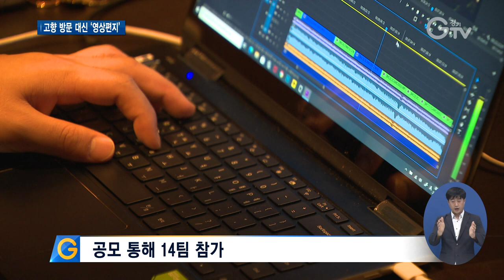“올 추석엔 ‘영상편지’로 마음을 전해요”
[앵커멘트] 코로나가 명절 풍경도 바꿔놓았습니다. 이번 추석엔 고향 방문을 어쩔 수 없이 포기한 분들 많으신데요. 비록 몸은 갈 수 없지만 마음만큼은 전할 수 있도록 경기아트센터가 영상편지 제작 이벤트를 진행했습니다. 최창순 기자입니다.

[리포트]
미래의 바이올리니스트를 꿈꾸는 백수현 양

그동안 연습한 실력을 뽐내기 위해 고사리 손으로 한음 한음 최선을 다합니다.

이번 추석 때 할머니, 할아버지께 바이올린 연주를 보여드리겠다는 약속을 지키기 위해 영상편지 제작 이벤트에 지원한 겁니다.

비록 얼굴을 직접 볼 수는 없지만 연주 모습을 담은 영상편지를 통해 추석 인사를 대신할 계획입니다.

[인터뷰] 백수현 / 수원시 인계동
“할머니, 할아버지한테 힘내고 코로나(때문에 힘든 분들)도 제 연주 듣고 힘내길 바라요.”

추석 고향 방문을 포기한 신반 씨도 부모님을 위한 영상편지 제작에 나섰습니다.

건강이 좋지 않은 아버지와 오랜 직장생활을 끝내고 정년 퇴임하신 어머니께 그동안 말하지 못했던 감사와 위로를 전해봅니다.

[녹취] 신반 / 천안시 신방동
“계속 힘든 시국이지만 우리 가족이 그나마 건강 유지하고 있는 것 같아 다행이고요. 빨리 코로나 종식되어서 편하게 만날 수 있으면 좋겠네요.”

코로나 때문에 추석 고향 방문이 어려운 이들을 위해 경기아트센터가 마련한 영상편지 제작 이벤트입니다.

공모를 통해 선정된 14팀이 무대에 올라 악기 연주나 노래, 편지 낭송 등 개성을 살린 영상편지를 촬영했습니다.

이렇게 촬영한 영상은 편집 과정을 거쳐 참가자들에게 전해집니다.

[인터뷰] 최재원 / 경기아트센터 문화나눔팀장
“이번 코로나19로 고향에 내려가지 못하시는 분들한테 조금이라도 위로가 됐으면 하고 지친 마음에 조금이라도 즐거움을 줬으면 하는 마음입니다.”

코로나가 몰고 온 언택트 시대

추석을 맞아 마음을 전하는 방법도 달라지고 있습니다.

[자막]
1.경기아트센터
2.백수현 / 수원시 인계동
3.신반 / 천안시 신방동
4.경기아트센터, 가족 영상편지 제작 이벤트 진행
5.공모 통해 14팀 참가
6.영상 촬영, 제작, 편집 등 지원
7.최재원 / 경기아트센터 문화나눔팀장
8.영상취재 : 류민호, 영상편집 : 김정환